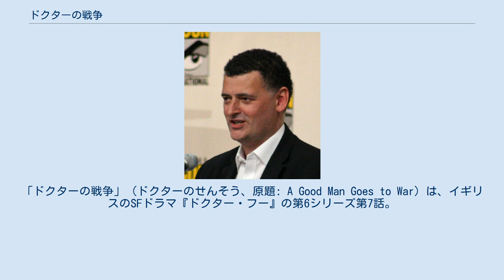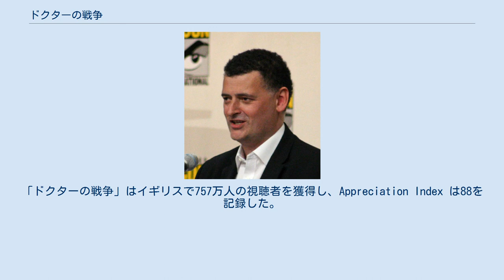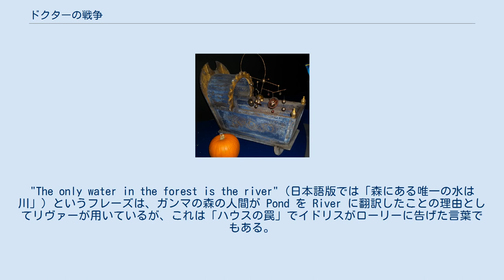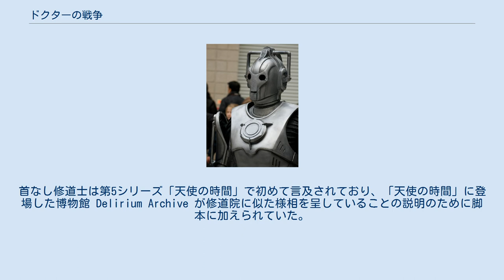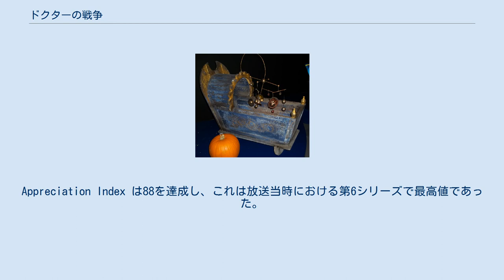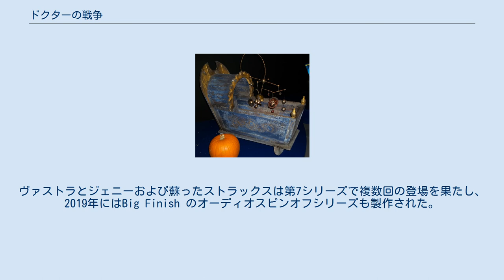ドクターの戦争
「ドクターの戦争」（ドクターのせんそう、原題: A Good Man Goes to War）は、イギリスのSFドラマ『ドクター・フー』の第6シリーズ第7話。
2011年6月4日に BBC One で初放送された。
第6シリーズ中盤のフィナーレであり、スティーヴン・モファットが脚本を、ピーター・ホアーが監督を担当した。
 本作は、今まで共に旅をしていたエイミー・ポンド（演:カレン・ギラン）が操作されたゲンガーであり、さらにオリジナルのエイミーは遠く離れた宇宙基地で分娩しているという状況が明かされた「ゲンガーの反乱」のクリフハンガーから続く。
異星人のタイムトラベラー11代目ドクター（演:マット・スミス）とエイミーの夫ローリー・ウィリアムズ（演:アーサー・ダーヴィル）は同盟軍を招集してエイミーとその娘メロディー・ポンドの救出に向かう。
 本作では登場人物リヴァー・ソング（演:アレックス・キングストン）がエイミーとローリーの娘であることが明かされる。
リヴァーの正体は今までトップシークレットとされており、脚本の正しい結末を把握していたのはキャストとスタッフの中でも数人だけであった。
本作の冒頭には製作チームにとって能力の試される、数多くの場所が登場した。
主な舞台はデーモンズ・ランで、カーディフの格納庫と軍事施設で撮影された。
「ドクターの戦争」はイギリスで757万人の視聴者を獲得し、Appreciation Index は88を記録した。
批評家の反応は広く肯定的であり、本作は2012年ヒューゴー賞映像部門短編部門にもノミネートされた。
 2011年5月28日、「ゲンガーの反乱」の放送直後にBBCが「ドクターの戦争」の前日譚を公開した。
前日譚ではドリウムが2人の首なし修道士と話をしており、彼は修道士の必要とするセキュリティ・プロトコルの情報が含まれているジュドゥーンの脳を彼らに渡す。
ドリウムは地域の噂話を耳にして修道士の計画を知っていると告げ、ドクターを話題に挙げて彼を怒らせないよう警告した。
 胸のロゴマークがCではなく円になっているサイバーマン 本作に登場したサイバーマンは、第2シリーズの「サイバーマン襲来」「鋼鉄の時代」で登場したパラレルワールドの地球ではなく、惑星モンダスの出身であることが意図されている。
ローリーはローマの百人隊長の鎧を纏っており、これは第5シリーズの「パンドリカが開く」と「ビッグバン」で初登場したものである。
男性の同性夫婦はドクターが「11番目の時間」でアトラクシを呼び出したことに言及している。
"The only water in the forest is the river"（日本語版では「森にある唯一の水は川」）というフレーズは、ガンマの森の人間が Pond を River に翻訳したことの理由としてリヴァーが用いているが、これは「ハウスの罠」でイドリスがローリーに告げた言葉でもある。
第7シリーズの「ダーレク収容所」では、デーモンズ・ランでの出来事によりエイミーが妊娠できなくなっていたことが明かされる。
 スティーヴン・モファットはリヴァー・ソングの正体を明かし、ドクターに軍隊を結成する力をあることを示すため、本作を執筆した。
 「ドクターの戦争」は第6シリーズの第7話かつ『ドクター・フー』の第777エピソードでもあるが、製作チームがそれに気づいたのは撮影後のことであった。
本作のアイディアは、筆頭脚本家兼エグゼクティブ・プロデューサーのスティーヴン・モファットが、典型的な平和主義者であるドクターが軍隊を結成するのに十分なほど怒ることができるかを考えたことに端を発する。
首なし修道士は第5シリーズ「天使の時間」で初めて言及されており、「天使の時間」に登場した博物館 Delirium Archive が修道院に似た様相を呈していることの説明のために脚本に加えられていた。
「天使の時間」と「肉体と石」には同様の武装聖職者隊も登場している。
モファットは、『ドクター・フー』における数多くの軍隊は宗教的な起源を持っているらしいと主張した。
英語の "doctor" という単語がドクターに由来しているという可能性は、1995年にユースネットでモファットが提唱していた。
 モファットはリヴァー・ソングの暴露を長きに亘って計画していた。
彼はエイミーというキャラクターを考案した際、リヴァーとのつなが...